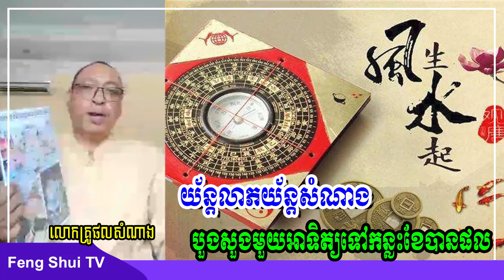លោកគ្រូផលសំណាងប្រាប់ថាប្រើយ័ន្តលាភសំណាងនេះហើយ បួងសួងមួយអាទិត្យទៅកន្លះខែបានលទ្ធផល, Feng Shui TV